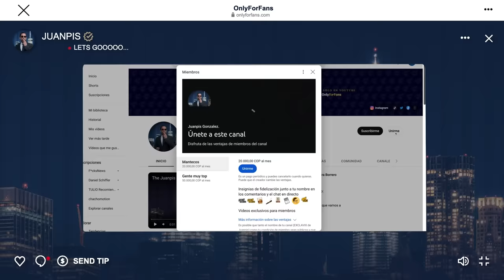The Juanpis Live Show - Entrevista a Flora Martínez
Hey, hey, hey, mis mantequitos hermosos. A mí esta hembritney me parece dema play, no solo porque se ve muy top sino porque su trabajo es la gaver. Para invitarla unos drinksitos y llevarla al club. Y obvio la pasamos del piuts (como siempre, todas conmigo quedan descrestadas). Por estos días está estrenando película en todas las salas de Polombia y me parece que deberían ir a verla (es una orden, inmundos animales). Déjenme en los comments su parte favorita de esta interview.

¿Quiere chatear conmigo en Instagram? Mi canal de difusión
Reciba mi JP Post, un newsletter muy top en su email